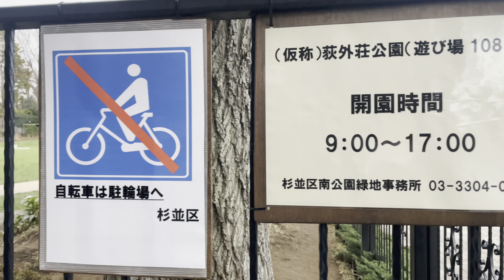[4K HDR] 杉並区 荻窪 閑静な住宅街 東京散歩 2021.3 Suginami Ward Ogikubo Quiet residential area Tokyo walk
杉並区荻窪 閑静な住宅街 散歩
荻窪駅
南口仲通り
閑静な住宅街
杉並区立大田黒公園
荻外荘公園
トクナガホンダ
ナチュラルローソンクオール薬局荻窪五丁目店
セブン-イレブン 杉並荻窪５丁目店
南口仲通り
荻窪駅
2021.3
4K 60fps HDR

A walk in a quiet residential area of Ogikubo, Suginami-ku
Ogikubo Station
Minamiguchinaka Street
A quiet residential area
Suginami Ward Otaguro Park
Tekigaiso Park
Tokunaga Honda
Natural Lawson Quall Pharmacy Ogikubo 5-chome
Seven-Eleven Suginami Ogikubo 5-chome store
Minamiguchinaka Street
Ogikubo Station